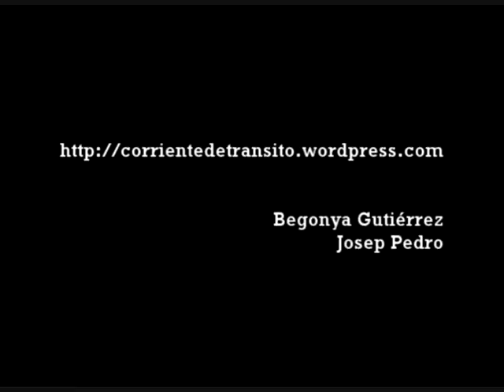Carlos Heredero sobre El Extraño Viaje Part 2/2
Fragmento de la ponencia "Una cáscara de plátano para que el miedo resbale: Pedro Beltrán y el guión de El Extraño Viaje" en el Seminario Clásicos del Cine Español: El Extraño Viaje